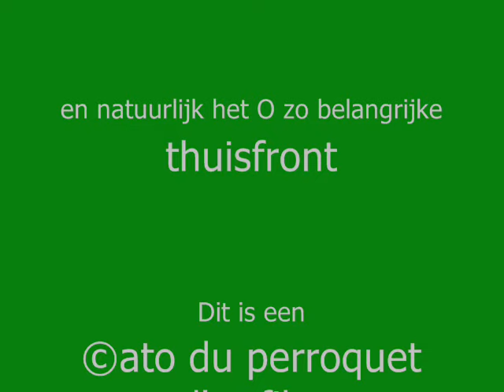Harry op de winner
Harry de Bordeauxdog weet op de winner een U + 3 plaats te scoren